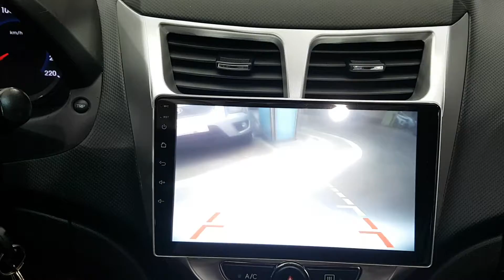2013 ACCENT DU461193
2013 ACCENT DU461193